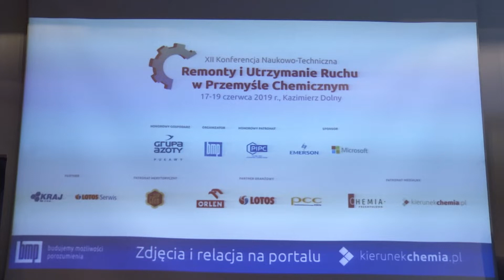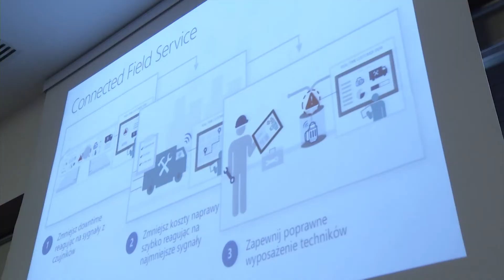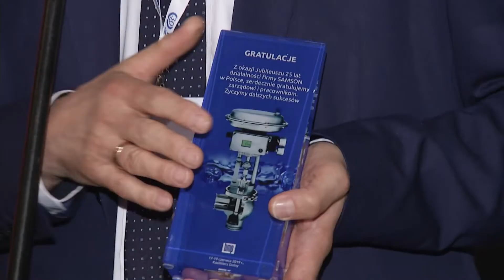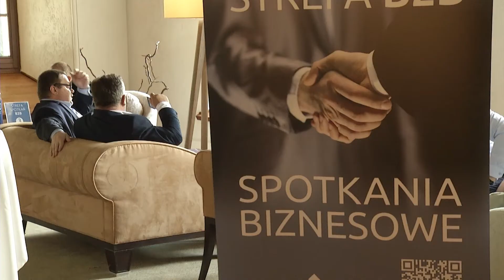Konferencja remonty i utrzymanie ruchu